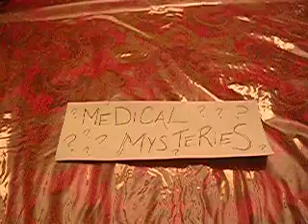Medical Mysteries: Episode 001- Botox Procedure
Dr. Hussain demonstrates the Botox Botulinum Toxin Injection Procedure on Paul (last name withheld at patient request). Filmed by Saarah